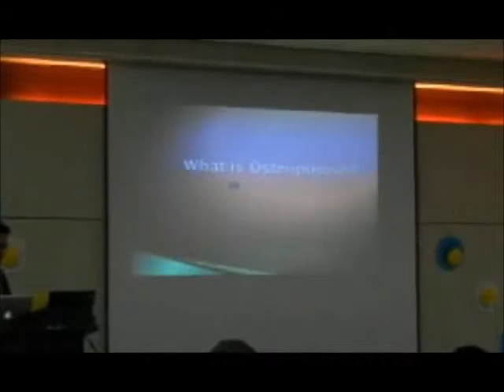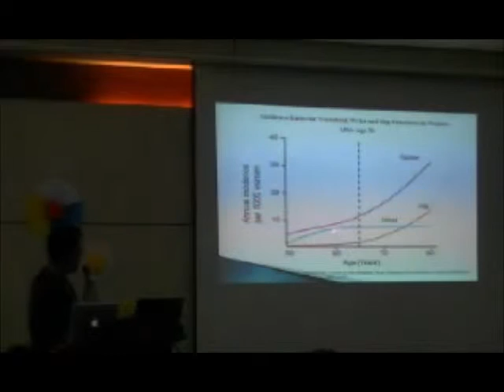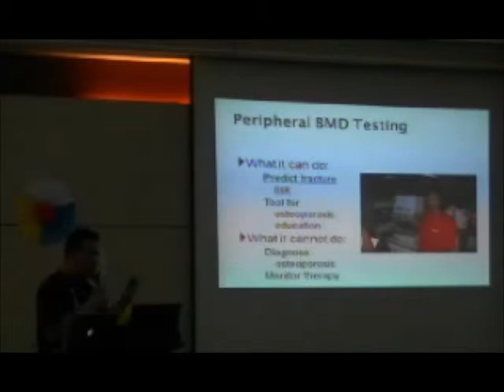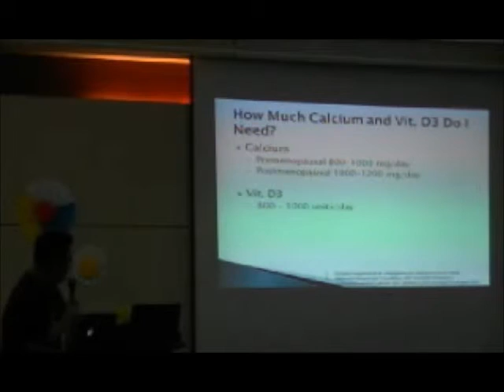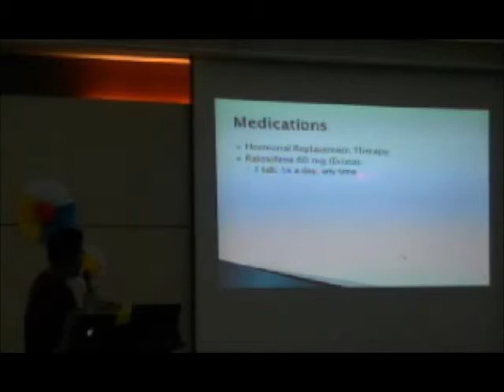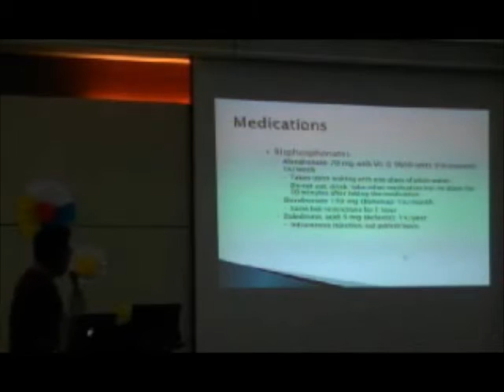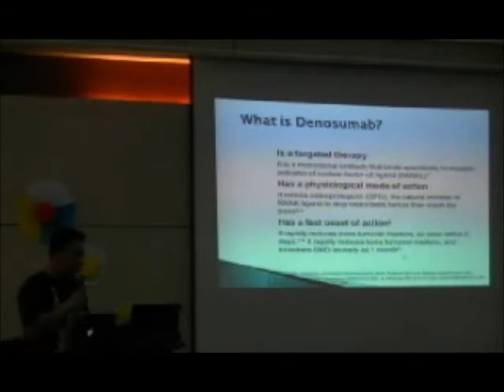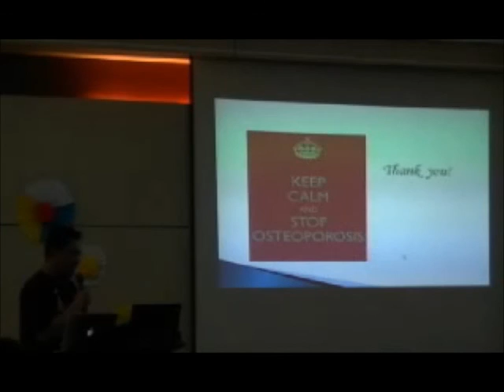Osteoporosis by Dr Albert Jerome Quintos